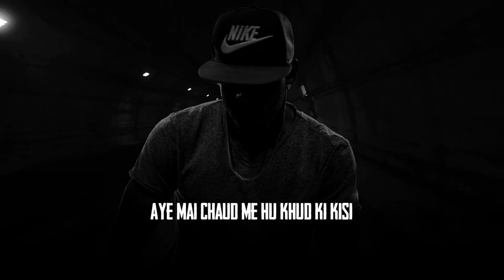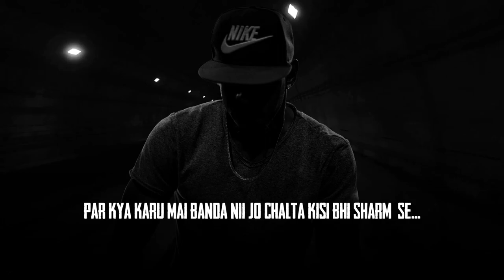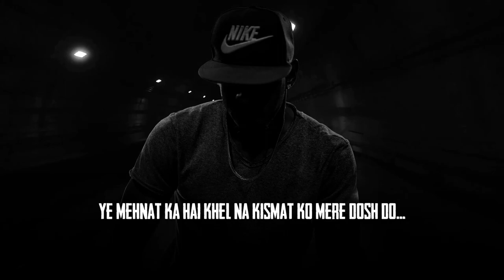Samraath - Mera Doar ( Official Audio )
Rap - $amraath
prod.by - shriyash
video artist - mr.stalbar
lyrics - $amaranth